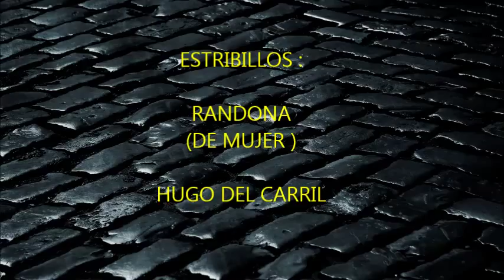HUGO DEL CARRIL - EDGARDO DONATO - ROSA , PONEME UNA VENTOSA - TANGO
La orquesta de EDGARDO DONATO con estribillo cantado por un RANDONA (DE MUJER ) y HUGO DEL CARRIL con letra de MANÚEL ROMERO y musica de RNRIQUE DELFINO.
ROSA , PONEME UNA VENTOSA.